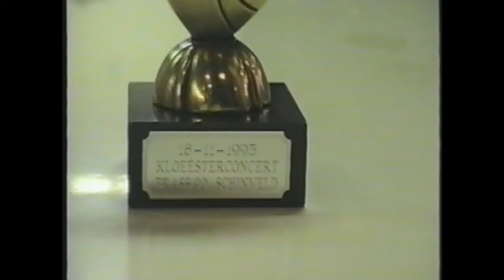Leny en Hilda dansen 1995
Leny en Hilda aan het dansen tijdens een feest van BRASS'90